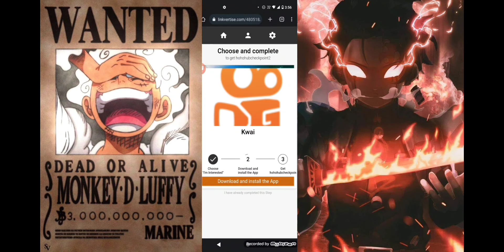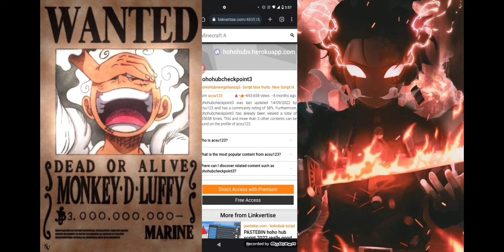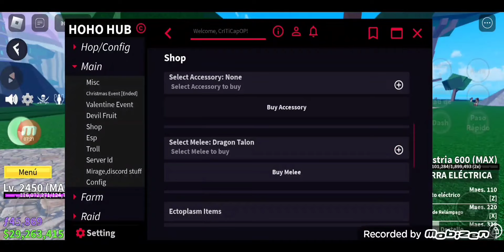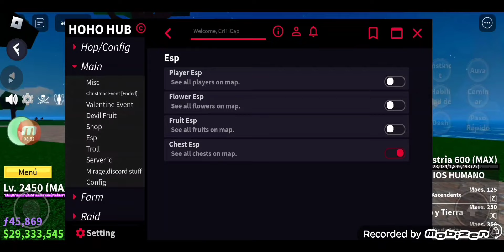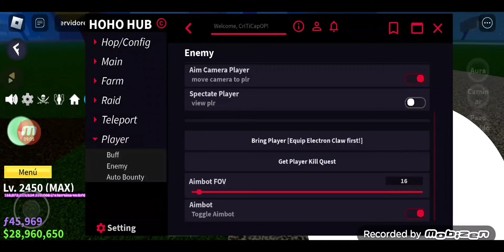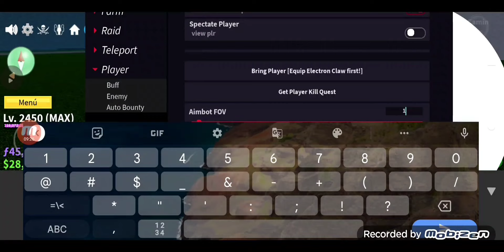🫢 EL SCRIPT MÁS GOD DE TODO EL BLOX FRUITS PARA CELULAR Y PC | SCRIPT BLOX FRUITS 2023 PEGA TODO CDK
ROBLOX BLOX FRUITS SCRIPT ACTUALIZADO | AUTO FARM, AUTO FARM CANDY, AUTO RENGOKU, AUTO MIRAGE, AUTO CDK, AUTO TUSHITA, AUTO TTK , AUTO SOUL GUITAR

AREA DE DOWNLOAD AQUI

       🤝 LINK DIRECTO SOLO PARA INSCRITOS 🔥

✅ SCRIPT DEL VÍDEO URANIUM HUB
✅ SCRIPT  X2 HUB ACTUALIZADO
✅ SCRIPT MADOX HUB ACTUALIZADO
✅ SCRIPT PADO HUB
✅ SCRIPT BLACK HUB ~ ACTUALIZADO
✅ SCRIPT REN HUB
✅ SCRIPT GHOSTGLORD HUB 3 EN 1
✅ SCRIPT ZAMEX HUB ~
✅ SCRIPT COCA HUB ~ ACTUALIZADO

Hola que tal gente , bienvenidos a mas un vídeo de BLOX FRUITS , hoy les traigo un nuevo script actualizado para celular y pc , este SCRIPT és muy útil y te ayudara bastante en todos Los seas.